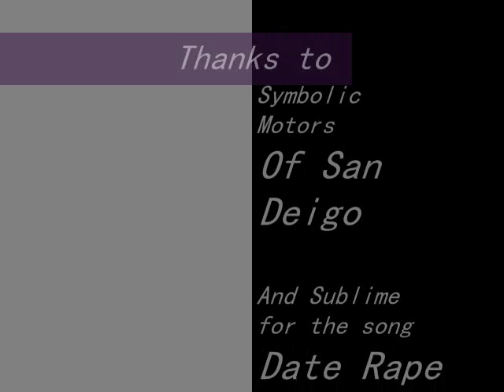Symbolic Motor Lamborghini Reventon #03 Brianzuk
This is an uber rare Lamborghini Reventon #03... the same one recorded by Brian Zuk. Please rate and comment!!!Thanks!!